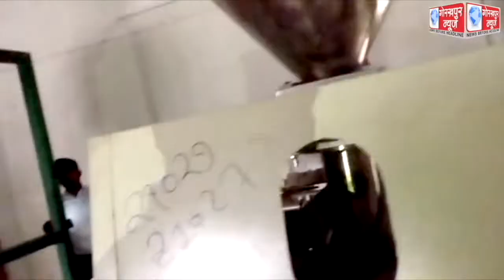जिलाधिकारी विजय किरन आनंद ने पाली स्थित सद्भावना प्रेरणा लघु उद्योग पुष्टाहार प्लांट का किया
जिलाधिकारी विजय किरन आनंद ने पाली स्थित सद्भावना प्रेरणा लघु उद्योग पुष्टाहार प्लांट का किया निरीक्षण,कहा,मई माह में ही प्लांट को शुरू करने का रखा गया है लक्ष्य